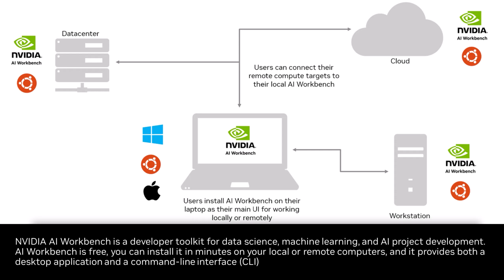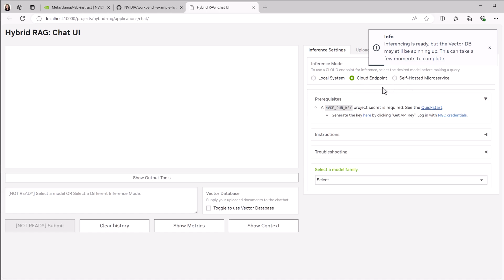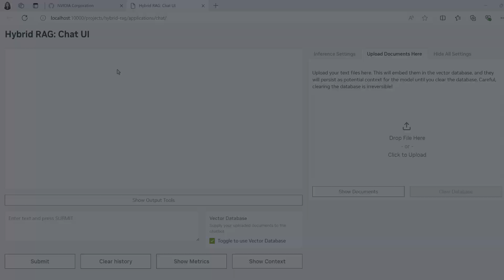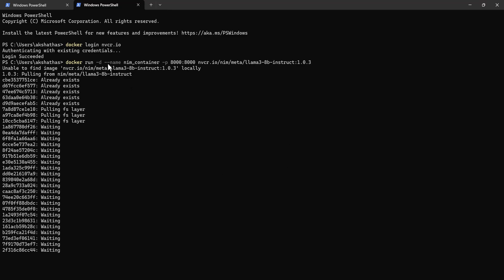Create a RAG Chatbot Using NVIDIA AI Workbench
In this video, you’ll learn how to create your own retrieval-augmented generation (RAG) chatbot using NVIDIA AI Workbench. With this unified, easy-to-use developer toolkit, you can create, test, and customize pretrained AI models on NVIDIA RTX-powered AI workstations.

Start your AI projects locally on workstations and scale them effortlessly to any data center or cloud with just a few clicks.